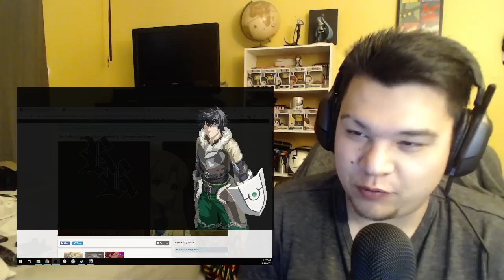The Rising of the Shield Hero Episode 11 Reaction! The Second Wave!